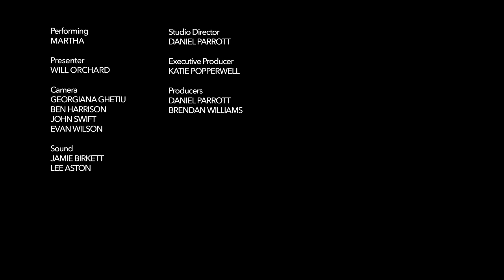Martha live from Old Granada Studios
The DIY Indie-pop-punk band from County Durham play six tracks in front of a live studio audience.